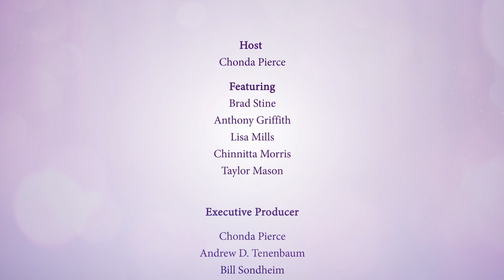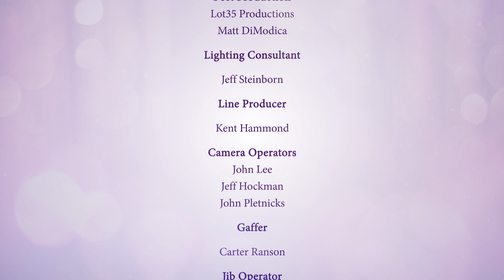Chonda Pierce Presents: Stand Up for Families - Food, Faith & Family | Full Family Stand-up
Christian comedian, Chonda Pierce, known as the "Queen of Clean", hosts a hilarious stand up comedy special aimed at families and has invited some of her favorite comedians to join her.
2016 | Stars: Chonda Pierce, Brad Stine, Anthony Griffith, Lisa Mills, Chinnitta Morris, Taylor Mason